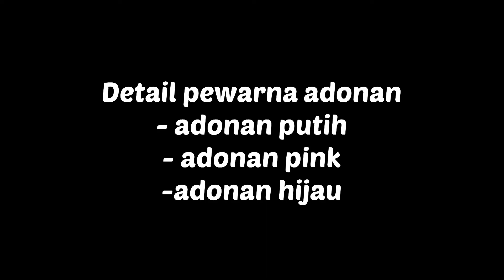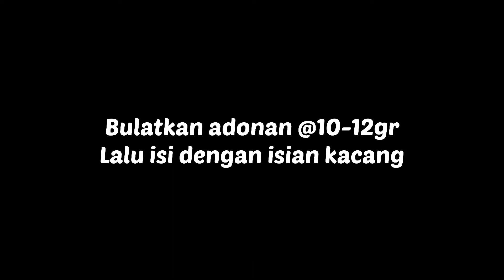🍡Ronde/Tang Yuan🍡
Hallo  all 🥰🥰

Kok ya pas seharian ini hujan gak mandeg dan super awet.. udara nya sejuk2 adem... pas banget nih makan yg kenyol2 anget2... yuk bikin ronde dengan ciri khas kuah jahe yg bikin perut tambah mager

🎐🍡 Happy DongZhi Festival 🍡🎐

Recipe @moucup
Bahan adonan:
125 gr tepung ketan
25gr tepung beras
1 sdm tepung kanji
120 ml air hangat (64-70•C)

Bahan Isian kacang:
125 gr kacang tanah
1 sdm wijen putih
75 gr gula palem
100 gr peanut butter

Bahan wedang jahe:
150 gr jahe
1,5 liter air
100 gr gula jawa
500gr gula pasir
3 helai daun pandan

Topping:
- kacang tanah sangrai
- Kelapa

Cara membuat ronde
1. Ayak dan campur tepung menjadi satu
2. Masukkan air hangat sedikit demi sedikit
3. Uleni hingga tercampur rata dan membentuk adonan
4. Total adonan 280 gr, bagi menjadi 3, kurang lebih @90-93gr
Detail pewarnaan adonan:
- Adonan putih
- Adonan pink = pewarna rose pink 6 tetes
- Adonan hijau = 2 sdt extract pandan suji
5. Bundarkan adonan @10-12 gr, isi dengan isian kacang
6. Rebus air hingga mencapai suhu 90-92•C lalu rebus ronde nya.
7. Jika sudah mengapung, angkat dan masukkan kedalam mangkuk berisi air es